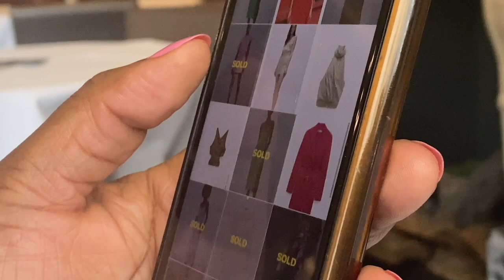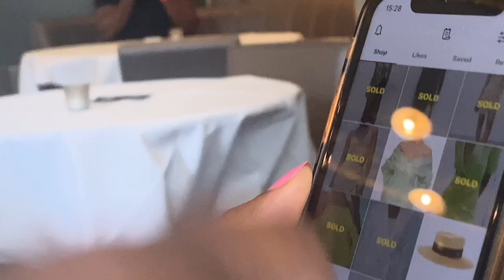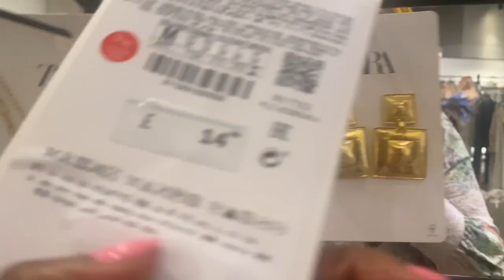MY FIRST VLOG | LUXURY WINDOW SHOPPING | BOUJEE BRUNCH AND MORE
So I'm trying to branch out guys, let me know what you think... Join me on a girly day out in Central London; brunch (that is not quite as boujee as planned,) and some luxury WINDOW shopping in Selfridges...

Tried to be on my influencer wave lol, see below for the music I used in the order I used it: